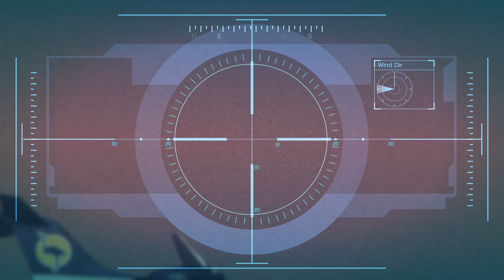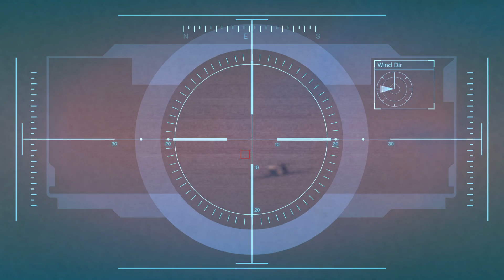Grand Theft Auto V